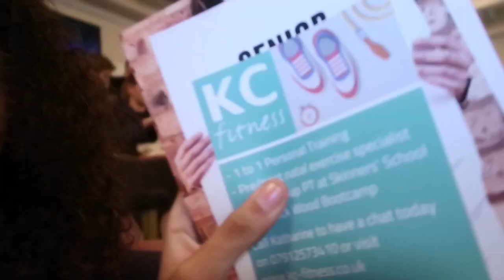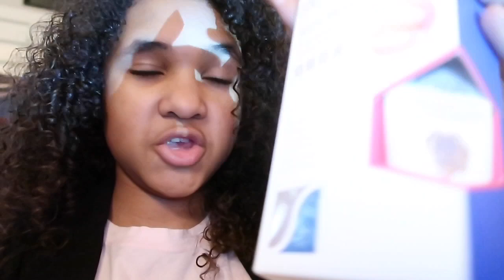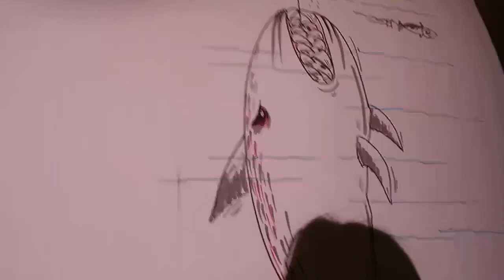I SPOKE AT TEDx ??? | TEDxRTW vlog | Inspiring Vanessa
Hey Inspirators!

What a day ;-) Incredible talks at TEDxRTW

From Vanessa 💕